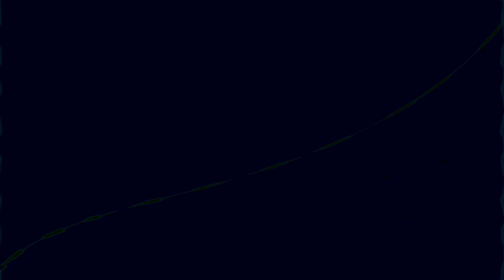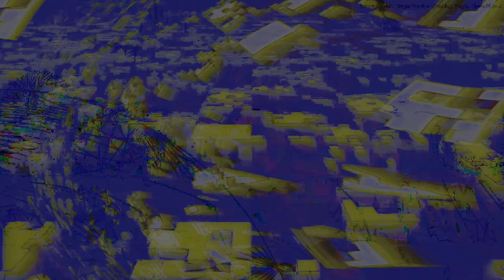Movie 24 09 10 07h29m03s series D